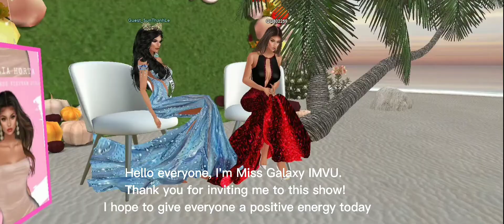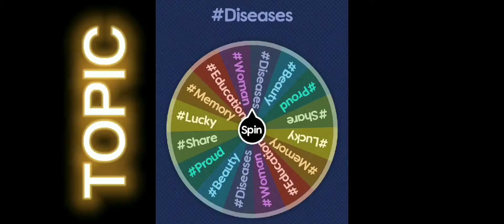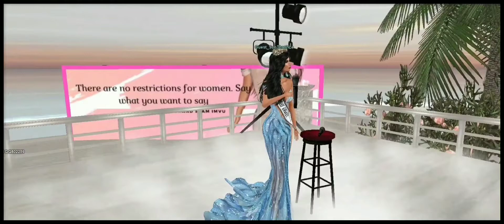MISS GRAND SLAM SS1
Hi, I'm Dayama Elisa Kazan. Miss Glamor Look Germany 2021
Since childhood, I have sympathized with the women in my country, especially ethnic minority women. They differ in culture as well as urban lifestyle. In life there are separate difficulties in terms of obstacles and above all they need someone to share. That's why the year I and my like-minded members were founded Ethnic Minority Women's Empowerment Project. (referred to as EMWE)
Enhancing the voice of ethnic minority women in existing processes/mechanisms for local socio-economic development planning. EMWE promotes forums to increase women's participation and decision-making in the community
That will help women become more confident when making recommendations to local authorities as well as giving them a greater voice in the family. Ethnic minority women have the ability to make decisions and practice models. Livelihood Adaptation to Climate Change.
EMWE provides ethnic minority women with information, skills, and other support to adopt new livelihood models.
Existing local women's groups (in the State) are consolidated to become models of women's empowerment and are recognized by the German Women's Union.
Women's group members learn about the laws and policies that affect them, build savings and get credit to increase their income, and learn more financial and communication skills related to women. Local authorities and communities respect the opinions and values ​​of ethnic minority women and actively promote participation.
Through community planning and analysis activities, EMWE supports important changes in the attitudes of men, communities and local authorities in support of the empowerment of ethnic minority women.
We respect women, respect everyone in society. The world is becoming more and more modern, our thoughts must constantly innovate
Women need to be honored and have a higher status. None of us are useless, only the lazy.
Besides the Association for Ethnic Minority Women's Empowerment. Even in a complicated epidemic society, we have a small fund called "Connecting the World" We donate medical supplies, necessities and some money to charities in Asian countries. Small but with all our love. Pray for the world, the epidemic will disappear.